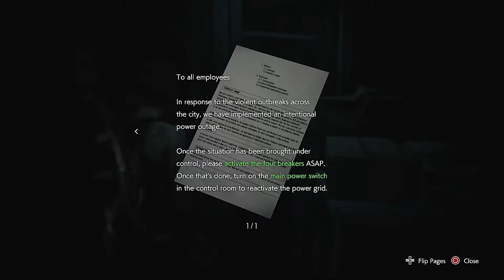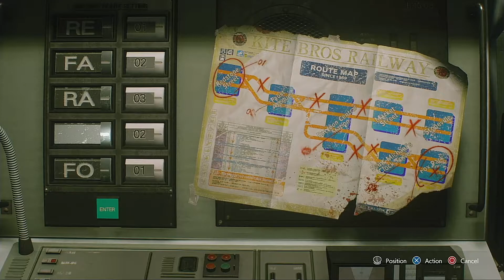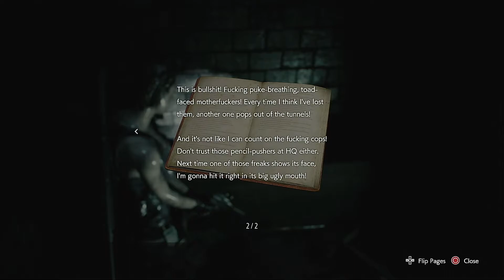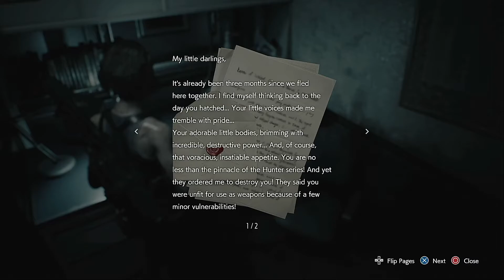RESIDENT EVIL 3 REMAKE Walkthrough Gameplay - PART 2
This series of RESIDENT EVIL 3 REMAKE will include a commentary review throughout the whole game. This series will include any trophies unlocked during the videos, as well as collectibles and in-game folders along the way.

You play as Jill Valentine, a former S.T.A.R.S. member a.k.a the Special Tactics And Rescue Service, an elite task force serving under the Raccoon Police Department. Follow Jill's Point Of View of the story as she is pursued by an intelligent bioweapon, a.k.a. NEMESIS.

Play as Carlos Oliveira, a U.B.C.S. Heavy Weapon Specialist, through his Point Of View in the story with his loyal companion Tyrell Patrick, a U.B.C.S. Tech Specialist member, as they uncover the secrets of Umbrella and why they are attempting to erase all traces of information about the virus.